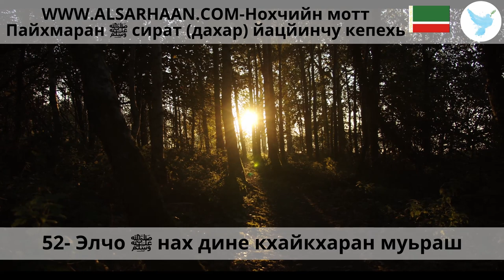52 Элчо ﷺ нах дине кхайкхаран муьраш